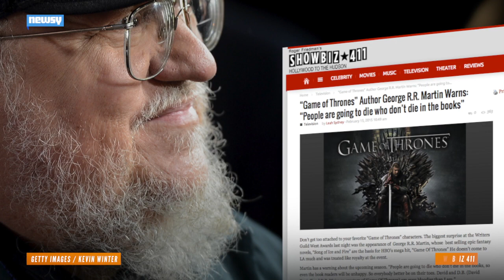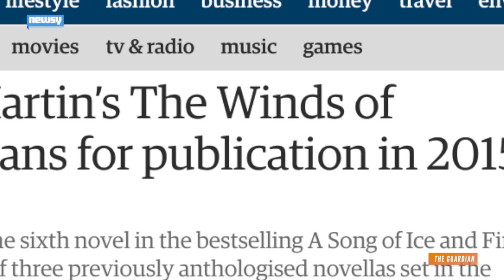Martin Says 'Game Of Thrones' Will Deviate From Books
"A Song of Ice and Fire" author George R.R. Martin says that different characters will die this season on HBO's "Game of Thrones" than in his books.